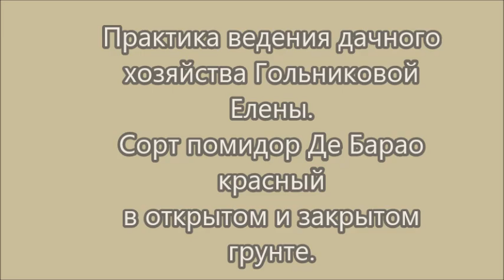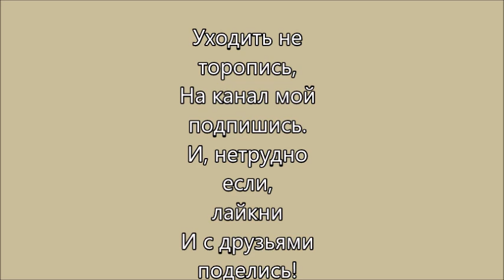Помидоры сорта Де Барао красный в открытом и закрытом грунте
Де Барао красный - великолепный, самоадаптирующийся к любым условиям сорт помидоров. Отличная выносливость, высокая плодовитость и отличные потребительские свойства снизыскали любовь и верность многих огородников.